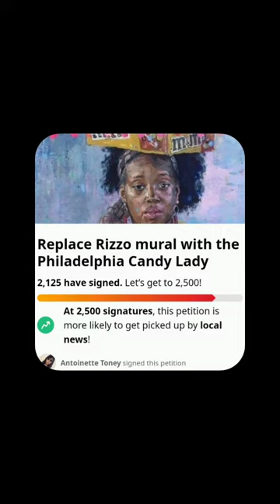KYW News Radio interviewed me 💃🏾💃🏾@kywnewsradio4721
After the @ThePhiladelphiaInquirer published my story in their papers I reached out The Jawncast (KYW newsradio's podcast) and this is the result!!!